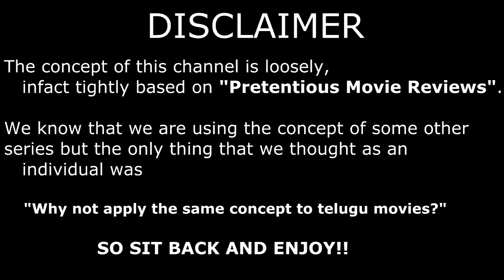Akhil Movie Review || PostMortem || Akhil, Nithin, V V Vinayak, Mani Sharma, Thaman, Sayyesha